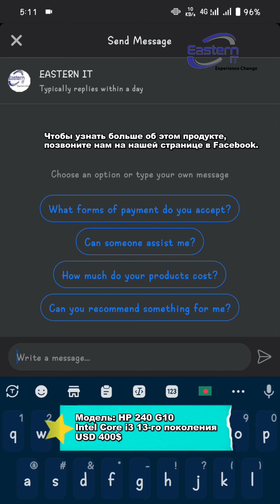Ноутбуки HP 240 G10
HP 240 G10/Intel Core i3-1315U (10 МБ кэш-памяти, до 4,50 ГГц)/8 ГБ ОЗУ/512 ГБ SSD/графика Intel UHD/14-дюймовый дисплей/камера/Wi-Fi/Bluetooth/бесплатная DOS/серебристый